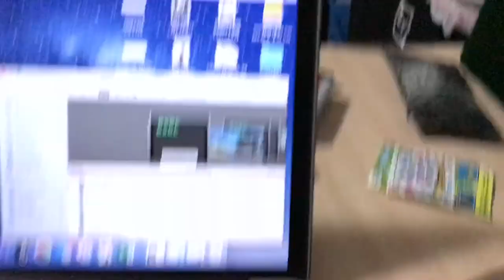MARYBOROUGH GIG | Vlog